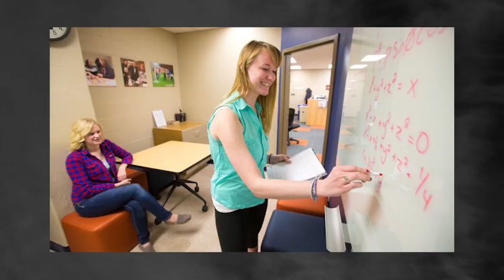ABET Claire L Felbinger Award for Diversity — University of Wisconsin Platteville Women in EMS Prog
"In recognition of WEMS' exceptional and enduring commitment to developing programs for the recruitment, retention and professional success of women in the STEM fields."

UW-Platteville's Women in Engineering, Mathematics and Science Program took home the ABET Claire L. Felbinger Award for Diversity at the ABET Awards Gala on Friday, October 28, 2016.